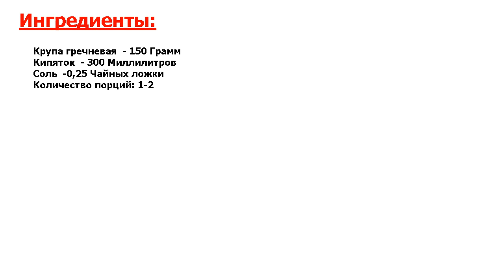★ПРОСТО УЛЕТНО-★ ГРЕЧКА БЕЗ ВАРКИ ★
★Превосходное блюдо● Самый простой способ приготовить гречку без варки - залить ее кипятком с вечера, если вы готовите завтрак к утру● Крупа вберет в себя нужное количество воды, набухнет и приготовится внутри●